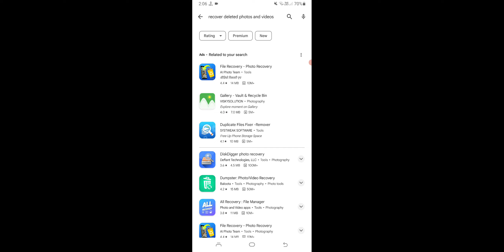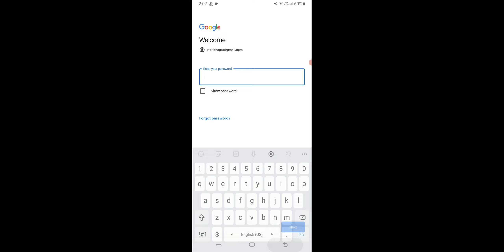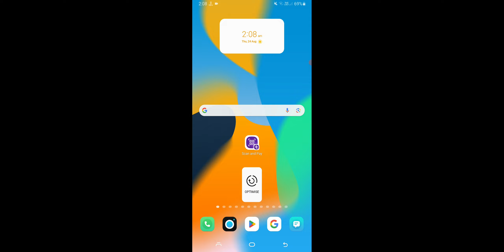Samsung Device Email iD Password Bhul Gaye Wapas Pata Kaise Kare Email ID Password